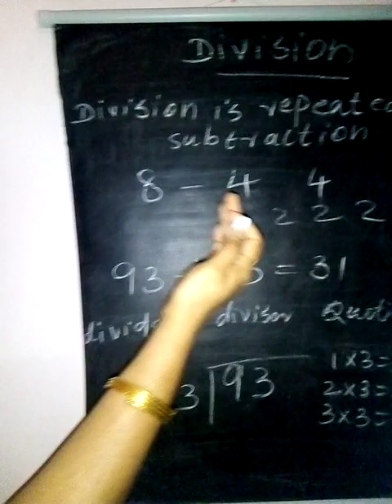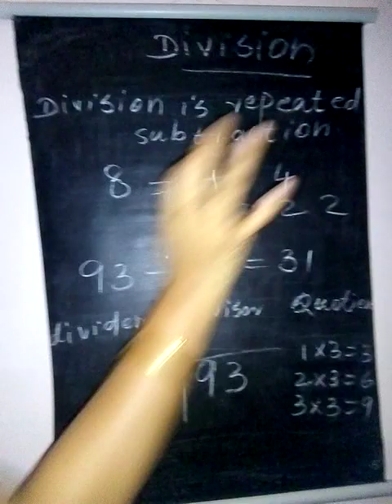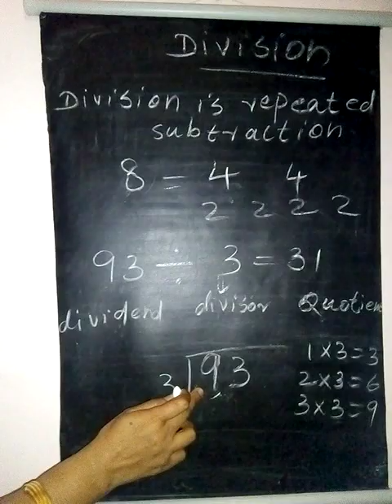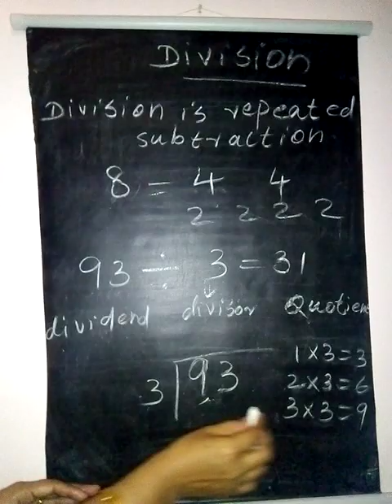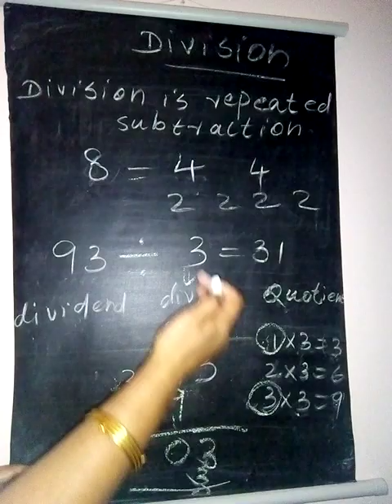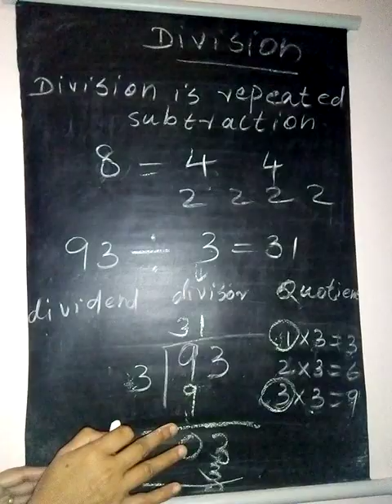Maths _ Division _ Part _1